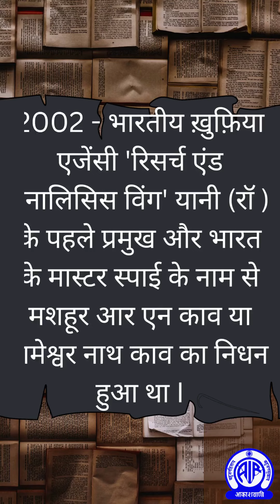Ateet Se (अतीत से...) II 20th January 2023 || Important Happenings on this day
अतीत से...

अतीत से...
20 जनवरी 2023

1957- भारत के पहले परमाणु रिएक्टर 'अप्सरा' का उद्घाटन किया गया।
1971 - अरुणाचल प्रदेश और मिज़ोरम का उदय 'केंद्र शासित प्रदेश' के रूप में हुआ।
1972 - मेघालय राज्य का गठन हुआ था I
1988- 'भारत रत्न' सम्मानित महान् स्वतंत्रता सेनानी ख़ान अब्दुल गफ़्फ़ार ख़ान का निधन हुआ था. उन्हें सीमान्त गाँधी के नाम से भी जाना जाता है
2002 - भारतीय ख़ुफ़िया एजेंसी 'रिसर्च एंड एनालिसिस विंग' यानी (रॉ ) के पहले प्रमुख और भारत के मास्टर स्पाई के नाम से मशहूर आर एन काव या रामेश्वर नाथ काव का निधन हुआ था I
2005 - लोकप्रिय बालीवुड अभिनेत्री परवीन बाबी का निधन हुआ था I उन्होंने नमक हलाल, कालिया, द बर्निंग ट्रेन, अमर अकबर अन्थोनी, दीवार, मजबूर, खुद्दार, देशप्रेमी, सुहाग जैसी कई फ़िल्मों में अभिनय किया
2007- अफगानिस्तान में सीमांत गाँधी के नाम से संग्रहालय स्थापित किया गया ।
2010 - सिनेमेटोग्राफर वी. के. मूर्ति को प्रतिष्ठित दादा साहेब फालके पुरस्कार के लिए चुना गया। यह पुरस्कार पहली बार किसी सिनेमेटोग्राफर को दिया गया। काग़ज़ के फूल, चौदहवीं का चाँद, 'साहब बीबी और ग़ुलाम' जैसी कई प्रसिद्ध फ़िल्मों को फ़िल्माया था.
2010 - भारत में ‘मोबाइल पोर्टेबिलिटी’ सेवाओं की शुरुआत हुई।
2018- भारत ने लगातार दूसरी बार नेत्रहीन क्रिकेट वर्ल्ड कप जी